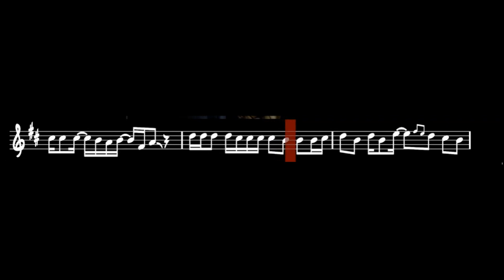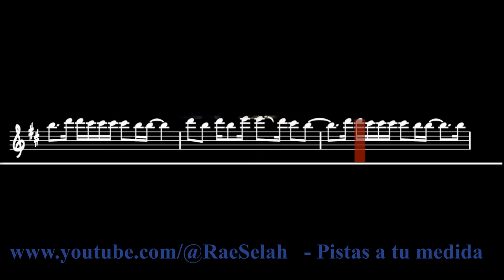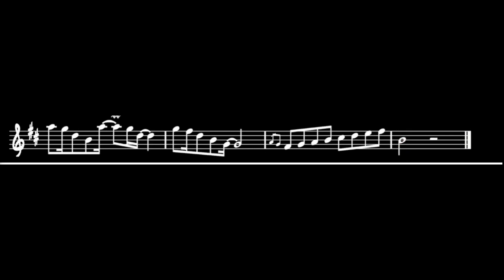Carless Whisper Modo Experto / Version Especial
Encuentra tu voz